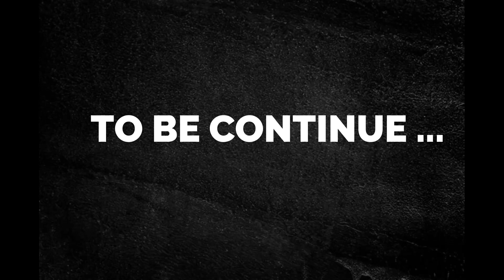JAMMU TO KANGRA DEVI Himachal/EPISODE-5 (VANSH TIDA VLOGS) 📸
Vansh_tida_vlogs12